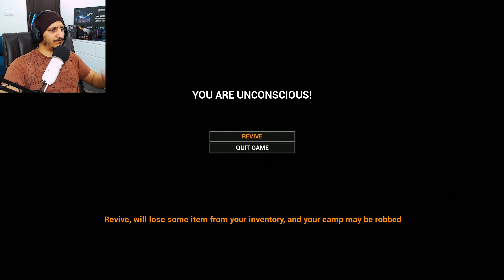النجاة في الضباب #12 | نهاية مسدودة Mist Survival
السلام عليكم
حلقة جديدة من لعبة مست سيرفايفل
مشاهدة ممتعة